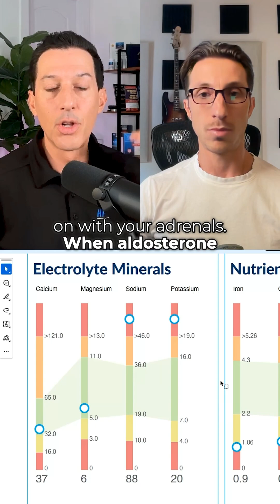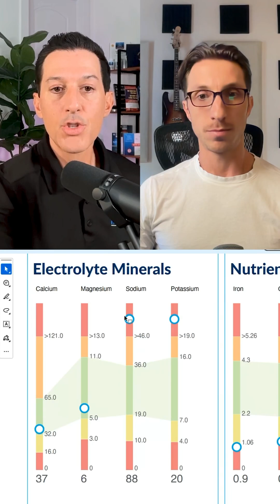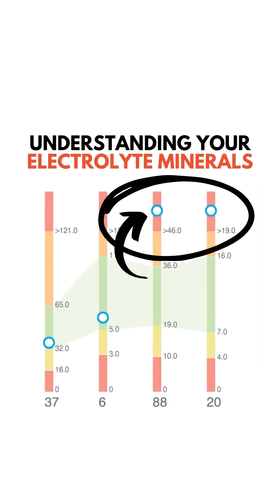Understanding Your Electrolyte Minerals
Electrolyte minerals like calcium, magnesium, sodium, and potassium don’t just reflect what you eat they can also reveal how your body is responding to stress...

When stress hormones rise, your minerals shift.

Calcium can be pulled from bone, sodium held onto, and potassium lost.

These changes reflect your adrenals and stress response more than your actual intake.

In this episode, I share how to interpret electrolyte results correctly, why high levels can point to stress rather than over-supplementation, and simple ways to support balance with nutrition and lifestyle.

and see how a simple lab read could uncover what stress is really doing inside your body.